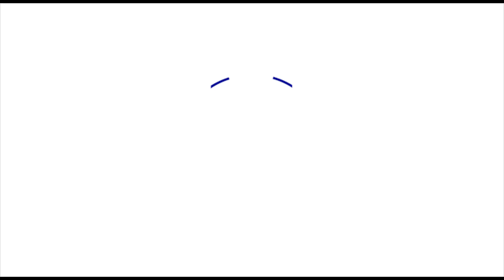১৬ই ডিসেম্বর ২০২২ - মহান বিজয় দিবস